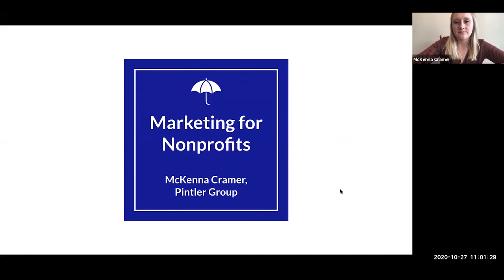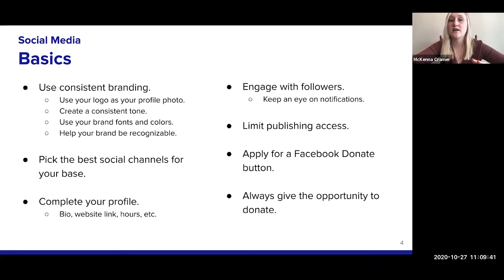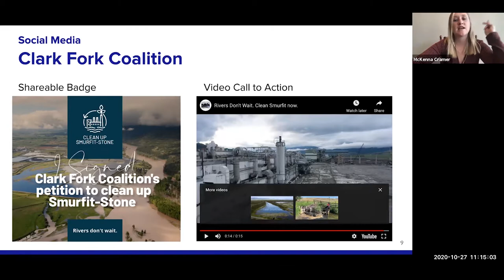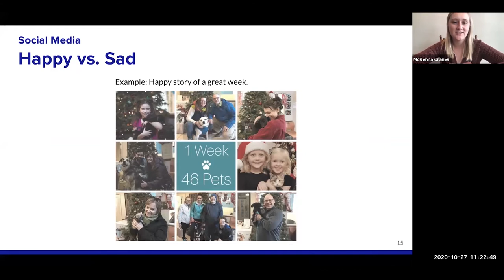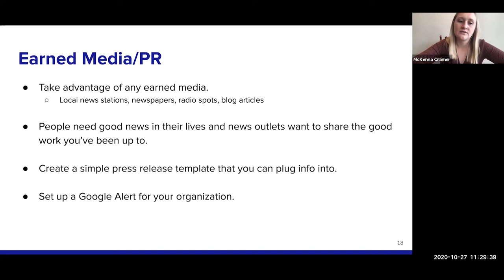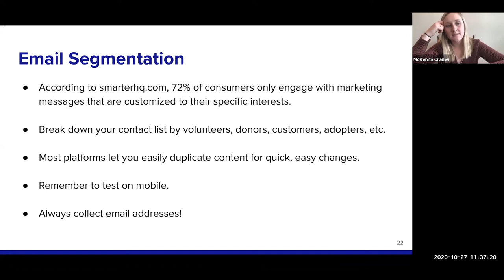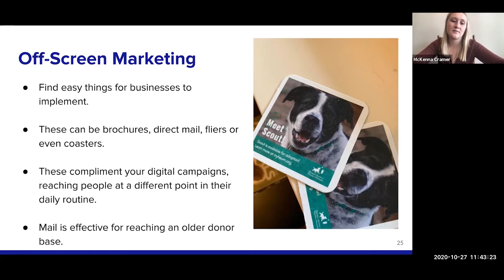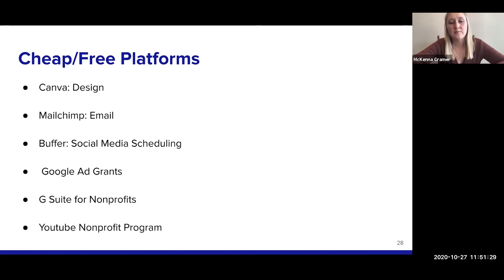Nonprofit Marketing Presentation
McKenna's Fall 2020 Nonprofit Marketing presentation to the Community Building Institute!